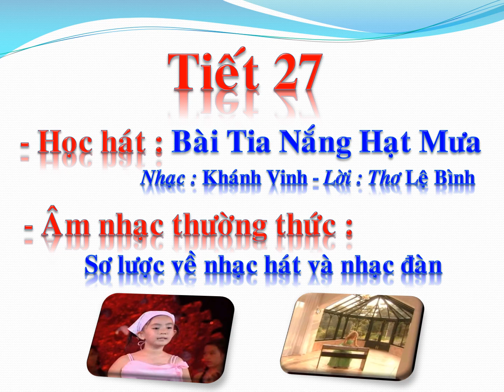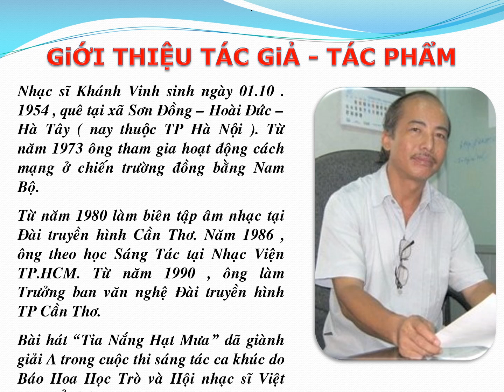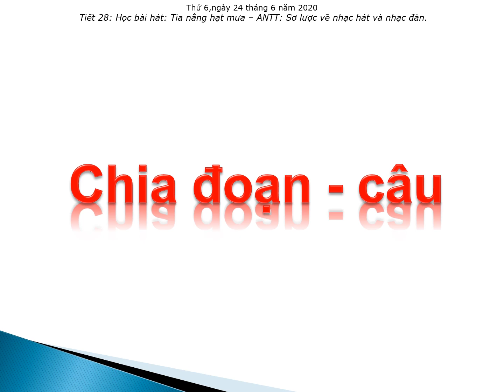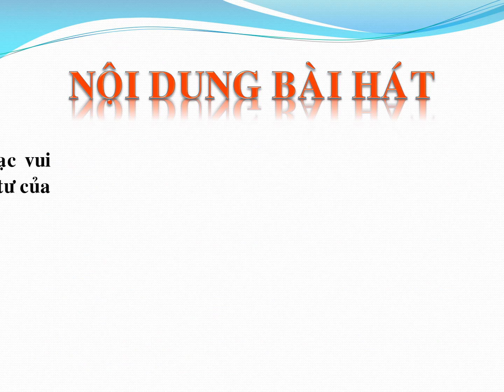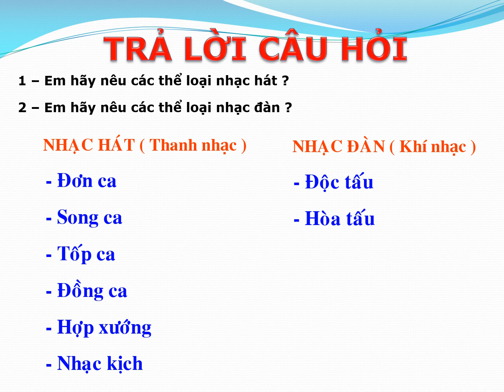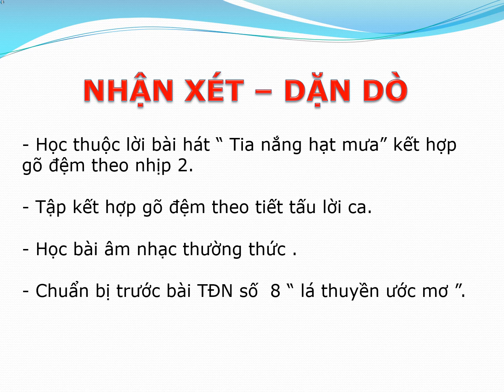ÂM NHẠC 6 TUẦN 26